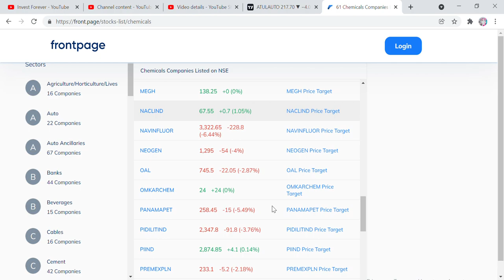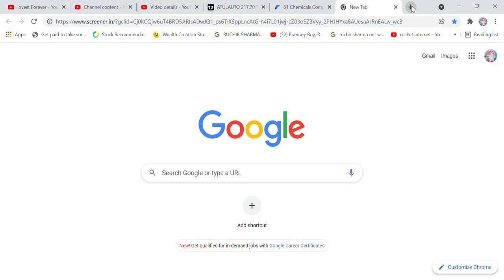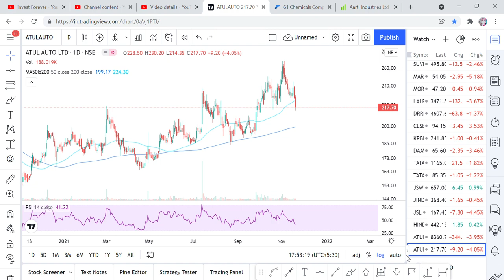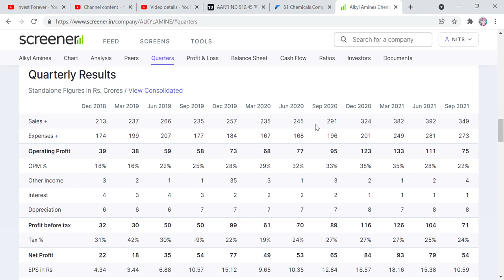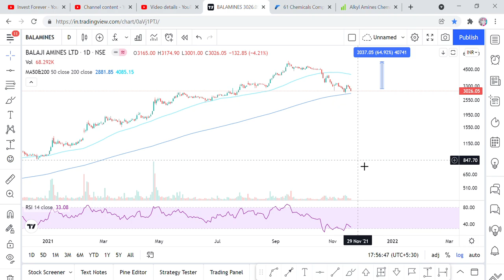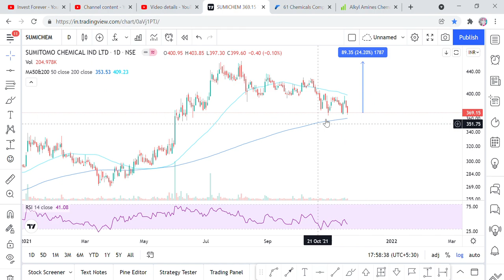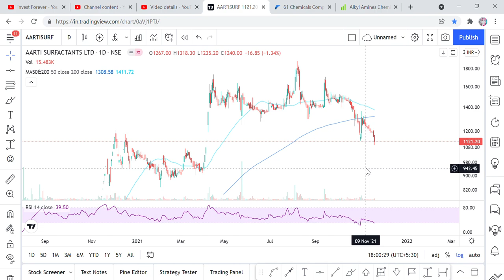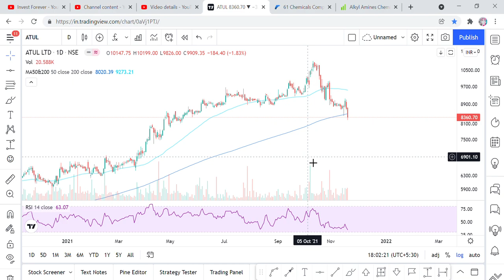CHEMICALS STOCKS ME BHARI GIRAWAT, SELL OR BUY? DEEPAK NITRITE, AARTI IND, SRF, ATUL, FINEORGANICS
Hi Friends,